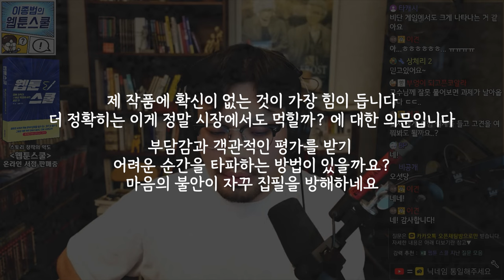불안감에 휘둘리지 않으려면